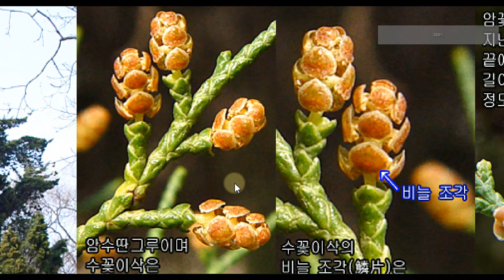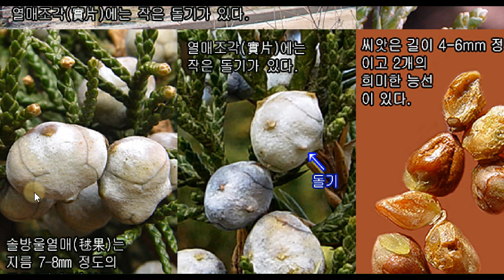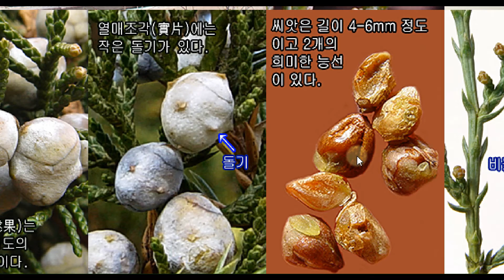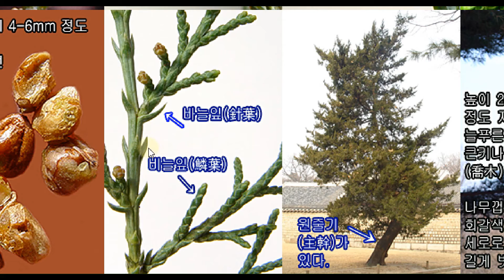향나무는 어떤 나무일까?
0051 향나무 Juniperus chinensis (노송나무) 측백나무과

{설날 아침, 이 나무가 없으면 조상을 만날 수 없다. 향나무(香나무}

향나무의 씨앗은 자연 상태에서는
발아가 잘 안 된다고 합니다.

그러나 향나무의 열매를 새가 따 먹게 되면
열매 속에 들어 있는 딱딱한 씨앗이
새의 위장으로 들어가
위장 속에 있는 위액에서 분비되는
강력한 산(酸)에 의해 화학적 반응이 일어나
씨앗의 발아가  잘 될 수 있게 된다고 합니다.

이런 재미있는 열매를 맺게 되는
향나무가
어떤 나무인지 그 특징을 살펴보겠습니다.